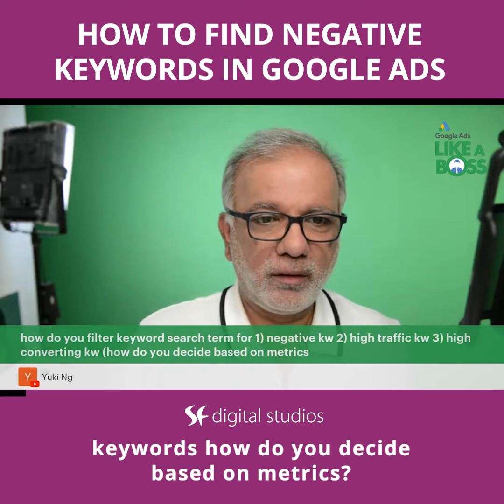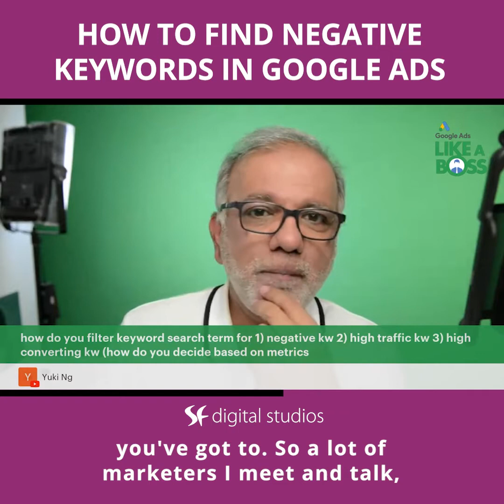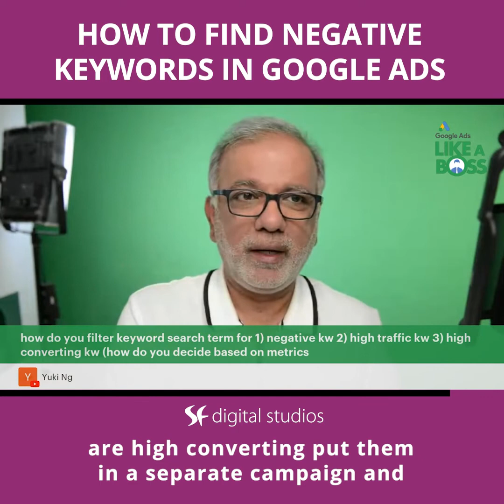Google Ads Negative Keywords - How To Find Negative Keywords In Google Ads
The No.1 Google Ads Coaching and Training Program.

Free Resources